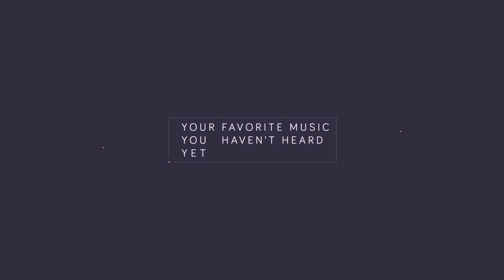Deluka - Home (Elephante Remix) [Premiere - Free]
I have nothing but good things to say about Elephante. Everything he touche turns into gold- I mean a great track. Soid progressive house tracck that I hope you all enjoy. :)